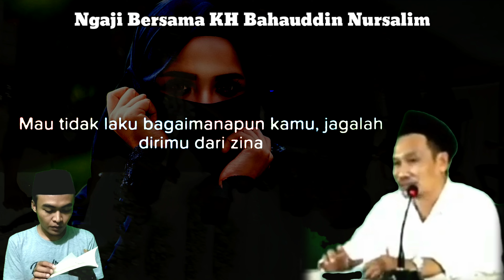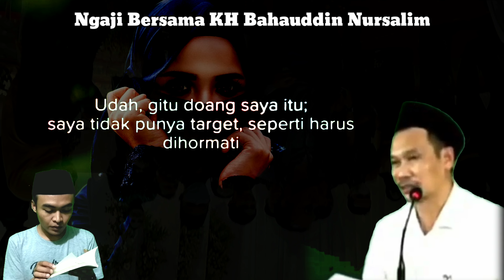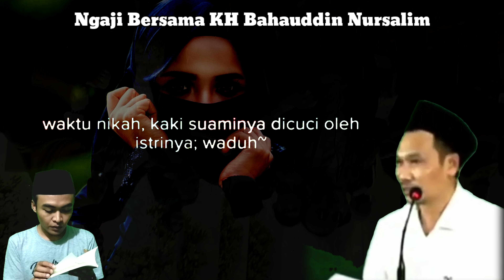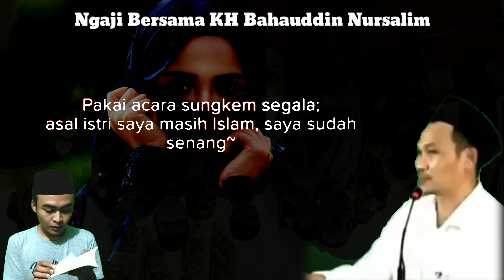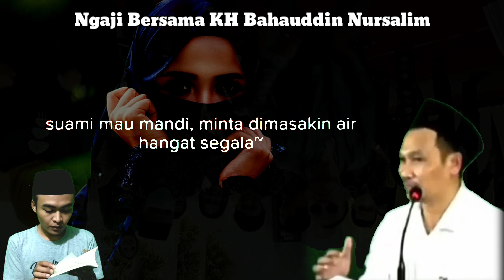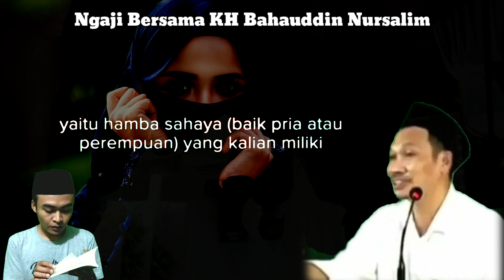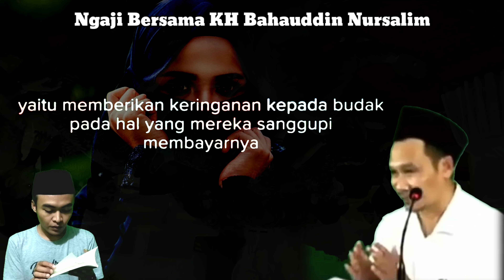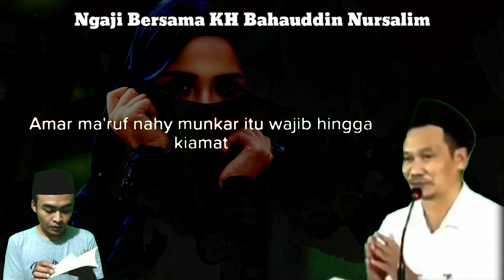NGAJI BERSAMA GUS BAHA SOLUSI AGAR CEPAT DAPAT JODOH DAN MENIKAH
Gus baha sampaikan penjelasan mengenai tanda-tanda kewaliyan diantaranya diberikan ujian dengan diajak selingkuh wanita cantik.

Terimakasih sudah menyaksikan, semoga bisa memberikan manfaat ilmu dunia akhirat. Aamiin.

Dan apabila ada kritik saran serta masukan, silahkan sedulur semua bisa tuliskan di kolom komentar njih 😊

Kalau memang manfaat, boleh Share bagikan video ini kepada sedulur yang lain. Terimakasih.

K.H. Ahmad Bahauddin Nursalim atau lebih dikenal dengan Gus Baha' adalah salah satu ulama Nahdlatul Ulama' (NU) yang berasal dari Narukan, Kragan, Rembang, Jawa Tengah. Gus Baha' dikenal sebagai salah satu Ulama ahli tafsir yang memiliki pengetahuan mendalam seputar al-Qur'an. Ia merupakan salah satu murid dari ulama kharismatik, K.H. Maemun Zubair, Rembang.